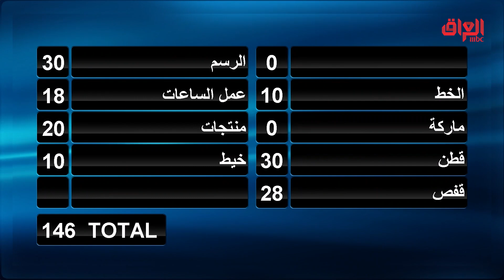كل التوفيق لعائلة الرياضيين في أسئلة السرعة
عائلتي_تربح | كل التوفيق لعائلة الرياضيين في أسئلة السرعة